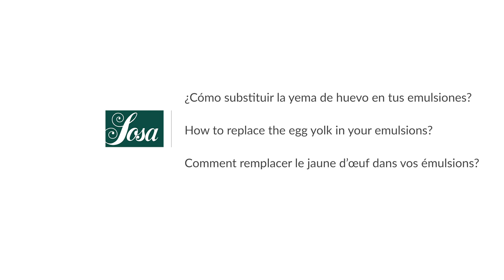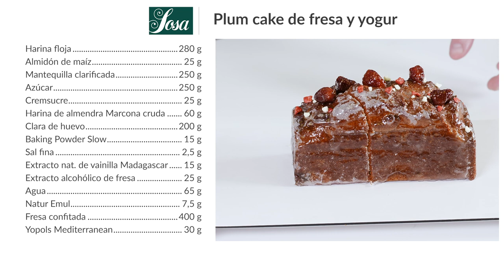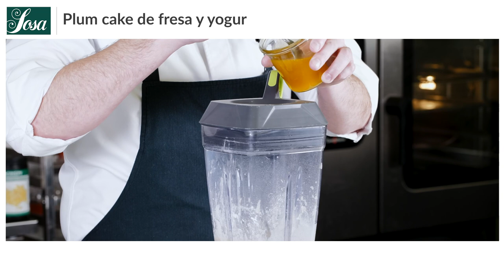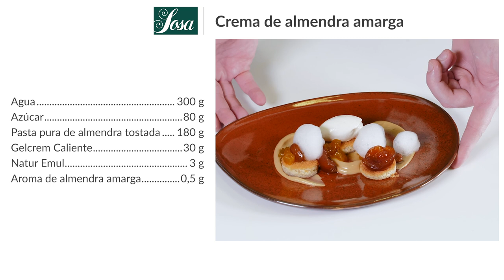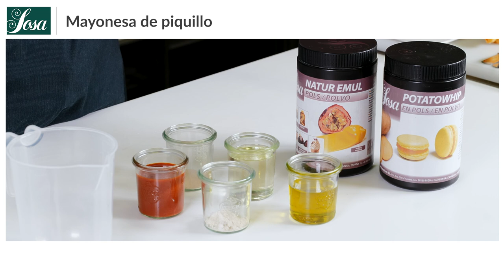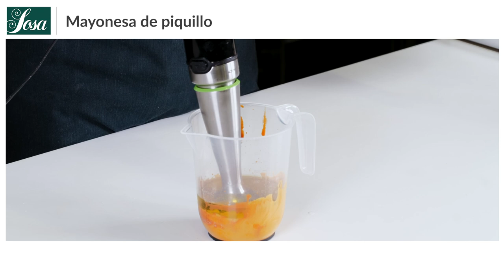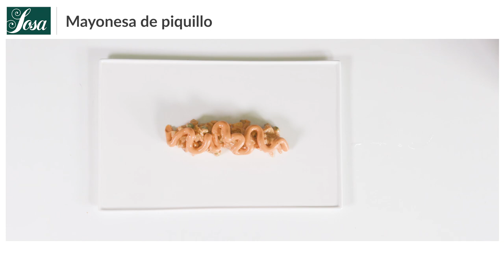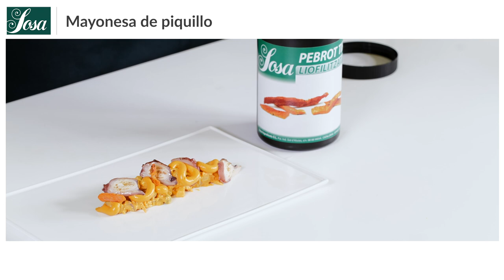NATUR EMUL: ¿Cómo sustituir la yema de huevo en tus emulsiones? (Subtítulos en inglés y Francés)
Próximo Miércoles 7 de abril 4pm hora española, subtítulos en inglés y francés.
Next Wednesday 7th april 4pm spanish time, subtitles in english and french.

¿Cómo sustituir la yema de huevo en tus emulsiones?
Con Naturemul creamos emulsiones sin necesidad de aportar proteina animal

Sustituimos la yema de huevo por el Natur Emul que es una fibra de cítricos, para crear emulsiones.
Solucionamos una receta para hacerla vegana, y al mismo tiempo dejamos de tener alergenos en este caso el huevo.

How to create emulsions without the need to provide animal protein.
We replace the egg yolk with naturemul, which is a citrus fibre, to create emulsions. We have solved a recipe to make it vegan, and at the same time we no longer have egg allergens in this case.

Créer des émulsions sans avoir besoin de fournir des protéines animales. Nous remplaçons le jaune d'œuf par du naturemul, une fibre d'agrume, pour créer des émulsions. Nous résolvons une recette pour la rendre végétalienne, et en même temps nous arrêtons d'avoir des allergènes, dans ce cas l’œuf.